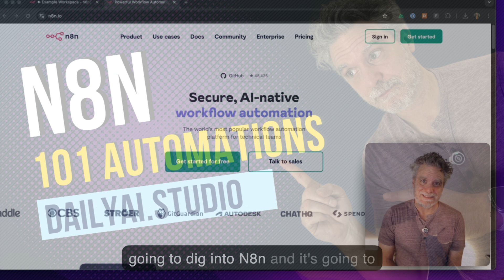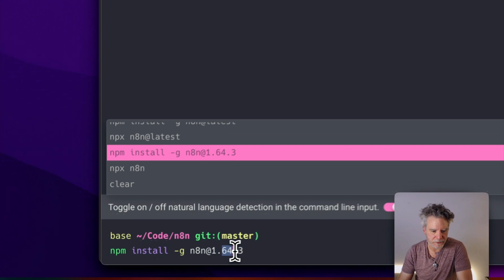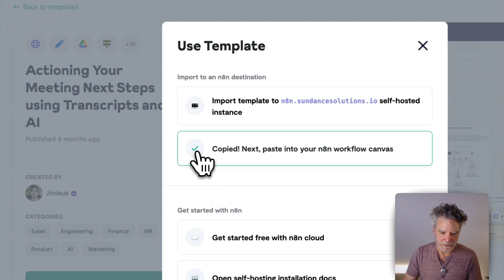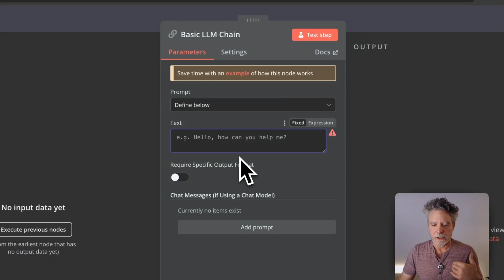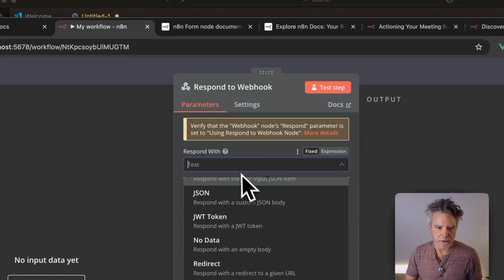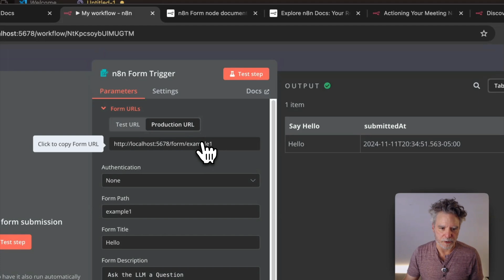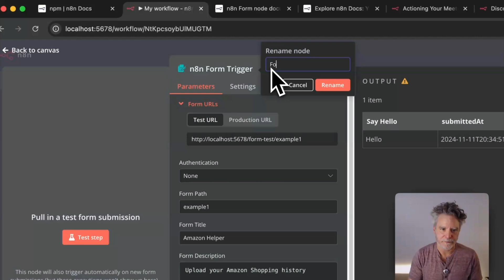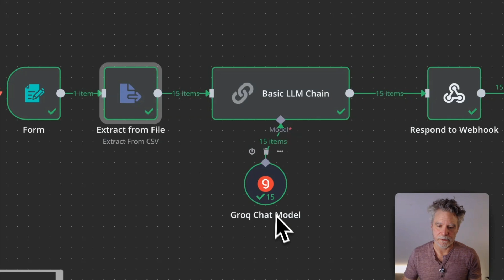N8N: 101 Automations in 2024 - Episode 1: Getting Started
Join me as we kick off an ambitious journey through 101 N8N automations! In this first episode, we'll explore how this powerful automation platform can replace traditional code-heavy solutions with just a few clicks.

🔧 What You'll Learn:

What makes N8N different from traditional coding
Why developers should consider no-code/low-code solutions
How to integrate N8N with Laravel and other frameworks
Basic terminology and concepts to get started

🎯 Perfect For:

Developers looking to reduce maintenance overhead
Teams wanting to automate repetitive tasks
Anyone interested in efficient workflow automation

00:00 - First Marker
00:06 - Intro
00:38 - Integrations
01:50 - Setup
04:17 - Its Just JSON!
05:46 - Simple Form
10:53 - Form with File